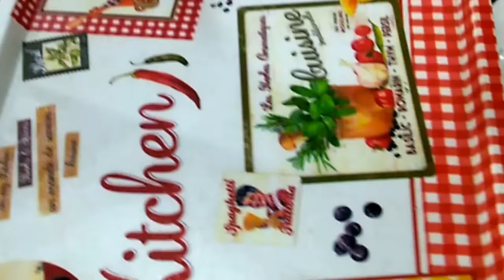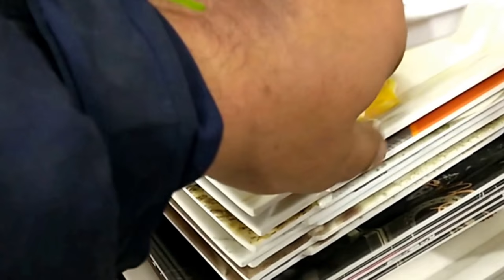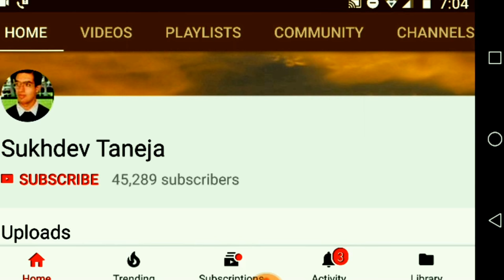Tea Trays : Design, Colour and Style (Musical) (1080p HD)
Watch out Design, Colour and Style of different types of Tea Trays available in market.

People can purchase the Tea Tray Set for Serving from Amazon :

Tea Tray Set for Serving (Search List)

Pepole can join Amazon Business for selling their Products online on Amazon :

Tea Trays